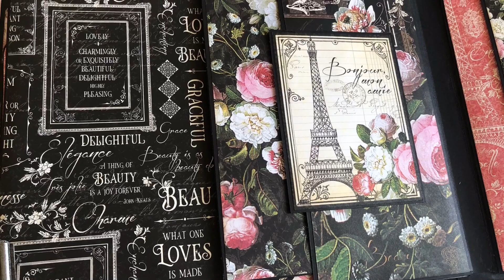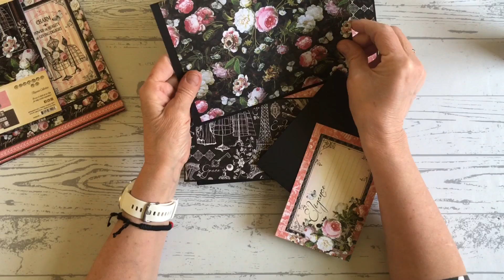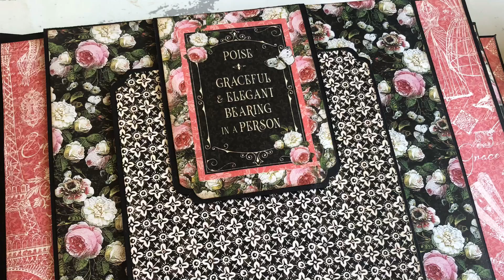The making of Elegance Album - Graphic 45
In this short video I show you  what pages I made and how I finished them later with the designer paper.

Material used:
* chipboard
* Black cardstock
* desgin paper Elegance (12x12"), Patterns and Solids Elegance (12x12") and paperpad Elegance (8x8")
* double sided tape, tacky glue, distress ink, cutting knife, cutter, ruler and scissors
* To round off the corners I used a scallop punch and a round corner punch.
* ring fastener from Stamperia

Thank you for looking and have fun making your own album.

Met veel plezier heb ik dit Elegance album van Graphic 45 gemaakt. Het album is iets groter dan ik normaal maak, de kaft is  8x10 inch (ongeveer 20x25 cm). Er zijn 5 pagina's in gemaakt, met verschillende flappen, pockets en grote en kleine fotokaarten.

In dit filmpje laat ik je kort zien welke pagina's ik heb gemaakt en hoe ik ze later met het designpapier heb afgemaakt.

Gebruikt materiaal:
* chipboard
* zwart cardstock
* desginpapier Elegance (12x12"), Patterns and Solids Elegance (12x12") en paperpad Elegance (8x8")
* dubbelzijdig tape, vloeibare lijm, distress ink, snijmesje, snijmachine, liniaal en schaar
* voor het afronden van de hoekjes heb ik een scallop punch en een ronde hoekpons
* ring fastener van Stamperia

Dank je wel voor het kijken en veel plezier met het maken van je eigen album.

Fijne dag!!